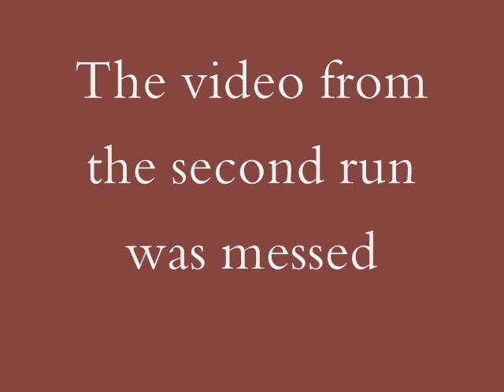Mustang GT vs Civic.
My first import vs Domestic video. I wish it came out better but kind of crappy. Id like to do more of them in the future.